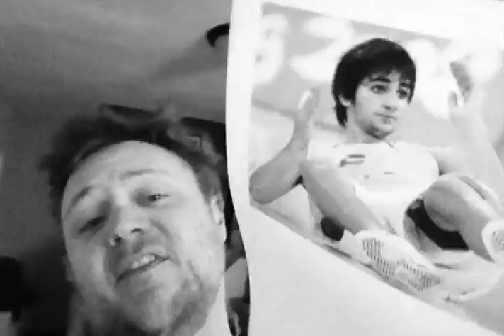Ricky Rubio: He Can Fly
Ricky Rubio is a superstar in the already made.  He's the greatest thing since whatever is better than sliced bread.  RECOGNIZE GREATNESS.